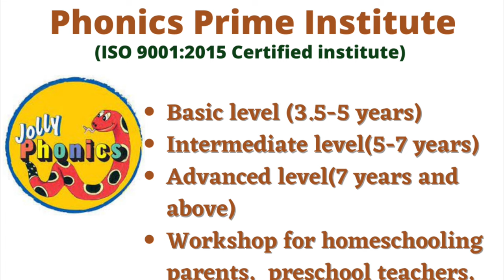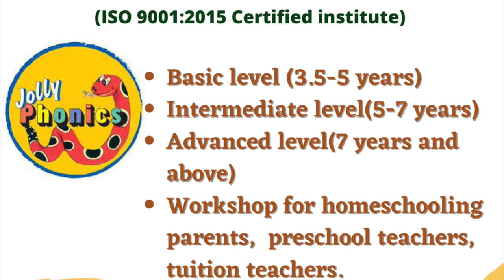Top 5 Olympiads for classes 1 to 5 || Olympiad Exam Details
What are Olympiad exams ?
Which class students can write Olympiad Exams ?
What is the Olympiad Exam?
ओलंपियाड क्या है?
Olympiad in india,

Hello,
This video gives details on various organizations conducting olympiad exams in India. The unique and beneficial features of various exam conducting foundations are discussed in the video.
Regards
Parnika
Preschool teacher and a certified phonics trainer

What is Olympiad Exam? ओलंपियाड क्या है? Olympiad exam 2021 for kids explained in Hindi by an expert

It is a channel for the parents and guardians especially for mothers to make motherhood a little easy and enjoyable too. As a mother to a 5 years old,  preschool teacher and Phonics trainer, I thought of sharing my knowledge and experience with you. New videos are out twice a week. It means and matters a lot.
Thanks

For Online Phonics Classes and other business-related queries drop an email at

olympaidexamक्या होता है